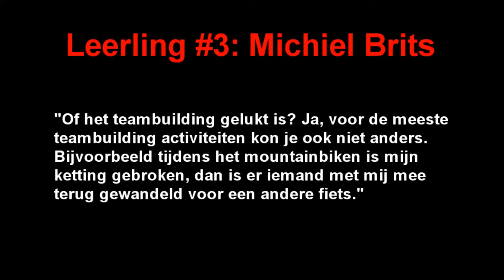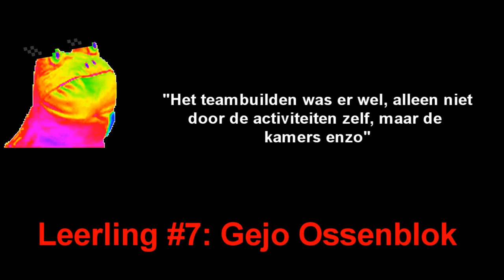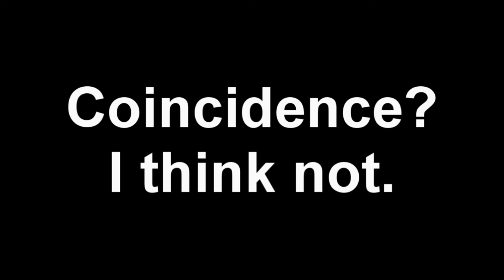AP Elektronica-ICT Teambuilding De Kluis - 2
Debriefing van het Teambuilding event voor 1EA (studentenopdracht door Ezzarfani & Speltincx)